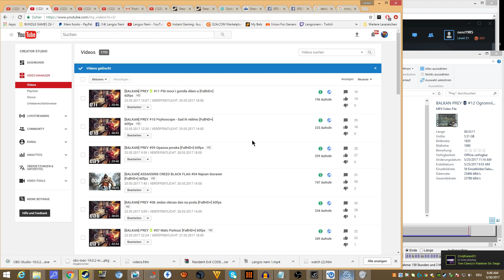[BALKAN] PREY 👽 #13 Denuvo zastita za Neuro Modove [FullHD+] 60fps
GLEDATE: PREY FULL HD+ MAX POSTAVKE EPIZODA: 13

► SVE EPIZODE PREY:
goo.gl/LodZt4

► HOCES STEAM ITEME DA DONIRAS. HVALA !!

PROIZVODAC: Bethesda
ZANR: Ego Shooter
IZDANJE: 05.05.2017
IGRA NIJE PREPORUCLJIVA ISPOD 16 god.

Važna Napomena:

AKO TI SE SVIDI IGRA, PODRZI PUBLISHERA (PROIZVODAC)
I KUPI TITULU ILI SERIJU U ORIGINALU :)

INFO:

OSTAVI LIKE AKO TI SE SVIDEO KLIP ♥
SERUJ KLIP SA PRIJATELJIMA NA FACEBOOK ♥
HVALA VAM STO GRADITE KANAL ♥